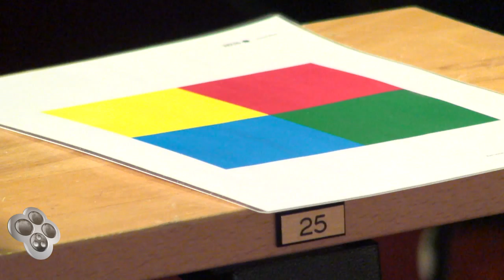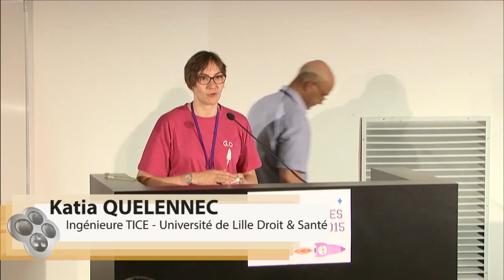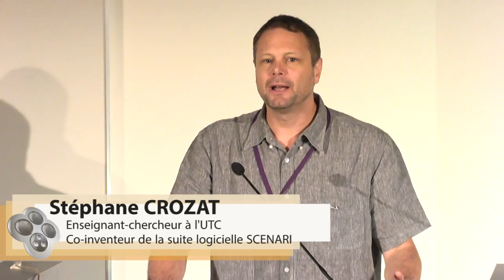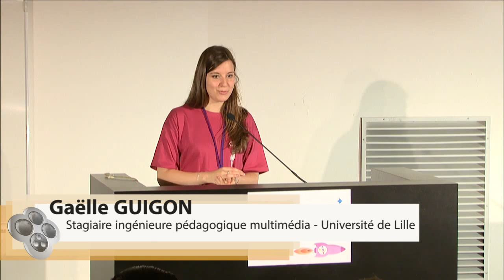Rencontres Scenari 2015 - Inauguration de l'événement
Retrouvez le discours d'ouverture officielle par Pr. Murielle GARCIN, Vice-Présidente Formation Tout au Long de la Vie et Pr. Damien CUNY, doyen de la faculté de pharmacie de Lille.